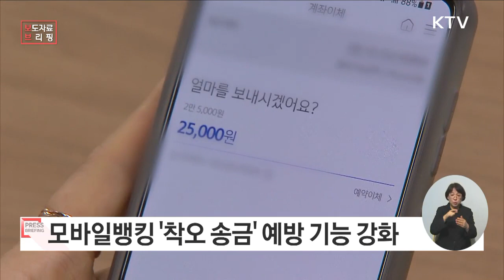[금융뉴스] 스마트폰으로 송금시 실수를 줄일 수 있도록 예방 기능을 강화하겠습니다(2024.5.8.)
착오송금 발생 상위 10개 금융회사의 모바일뱅킹/간편송금 앱 점검·개선

모바일뱅킹 앱으로 송금할 때, 계좌번호를 잘못 입력하거나 최근 이체 목록에서 이체 대상을 잘못 선택한 경우, 있으신가요? 간편한 모바일 송금이 활성화되면서, 의도치 않은 상대에게 돈을 보내는 착오송금도 늘고 있는데요. 착오송금 사례 중에는 계좌번호를 잘못 입력한 경우가 66.8%로 가장 많았고, 이체 대상을 잘못 선택한 경우, 송금액을 잘못 입력한 경우가 뒤를 이었습니다.

이에 금융위는 206개 금융회사에 착오송금 '예방 기능'을 강화해달라고 독려하고 있습니다. 지난 3월에는 착오송금이 많이 발생한 10개 금융사의 모바일 앱을 점검했고, 모든 금융사에 착오송금을 최소화할 수 있는 모범사례를 전파하며 필요 기능을 구축해달라고 요청했습니다. 아울러 착오송금을 줄이기 위한 후속조치에 나설 것이라며, 금융소비자 스스로도 송금 전 계좌정보를 한 번 더 확인해달라고 당부했습니다.